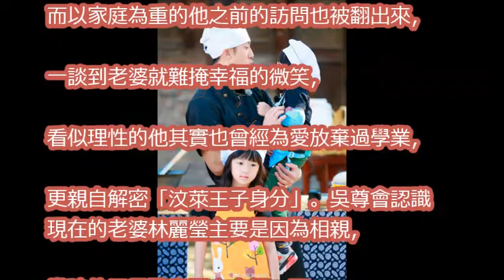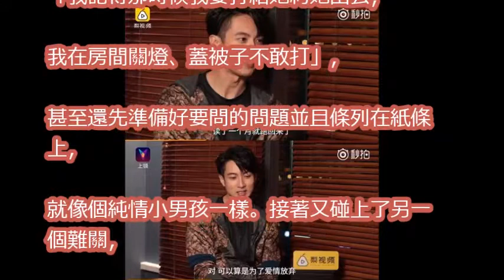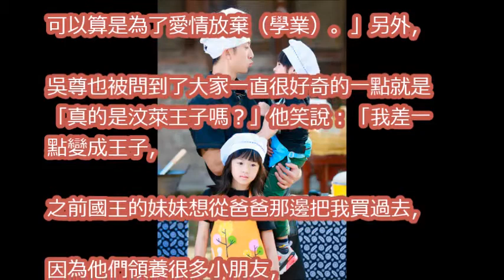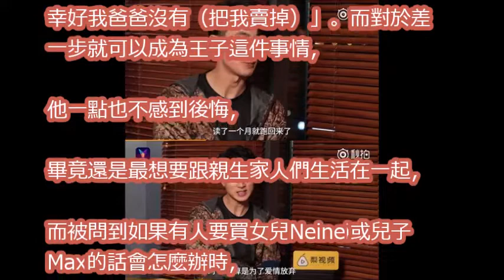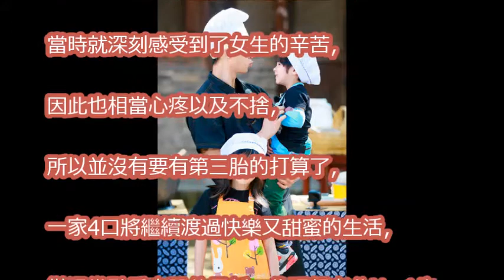吳尊解密「汶萊王子身分」 為妻子放棄澳洲學業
【爸爸去哪兒5】吳尊女兒neinei獲網友贊：天使姊姊實力圈粉！這幾個細節你一定沒注意

看吳尊兒子5期節目卻守護大家9次，終於知道什麼是真正豪門式教育